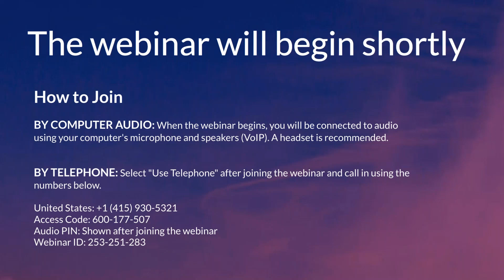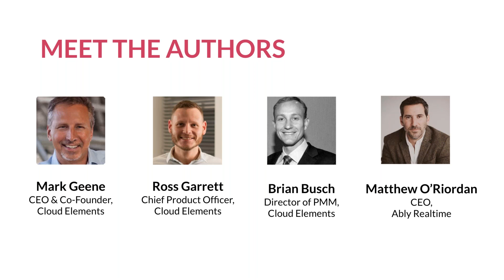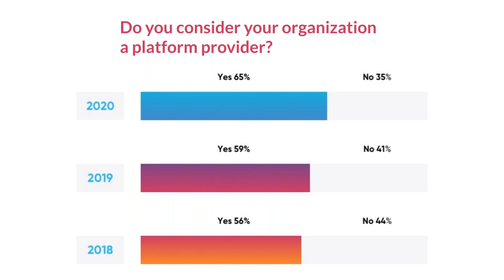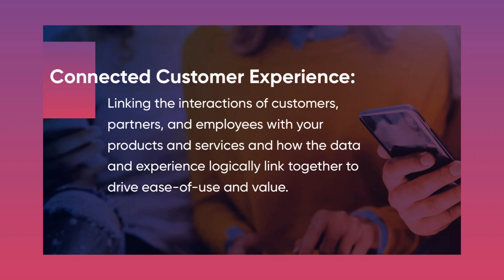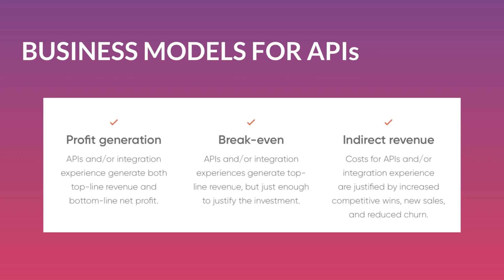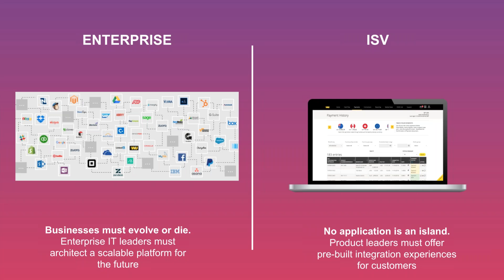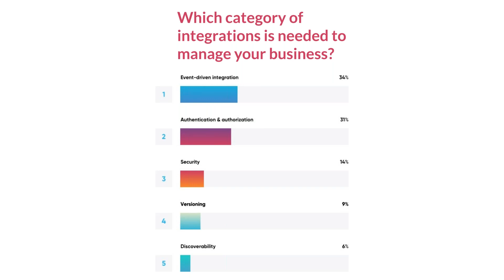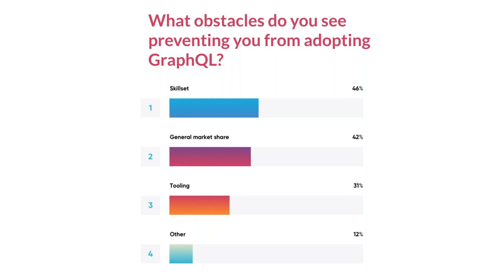The 2020 State of API Integration Webinar | Creating Connected Experiences